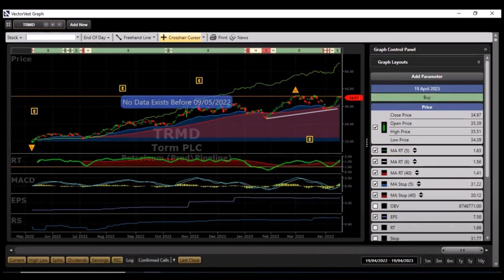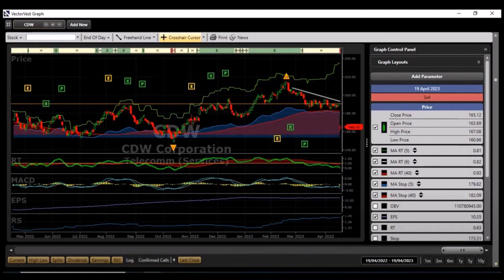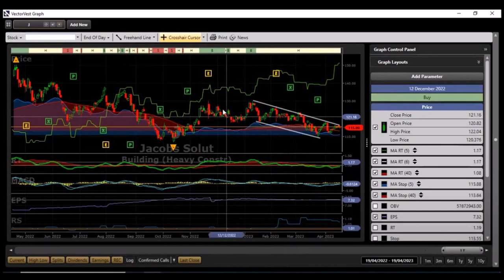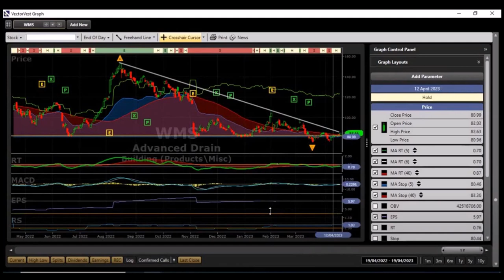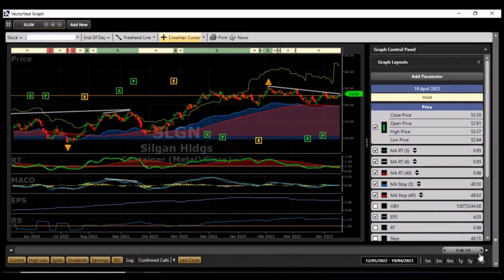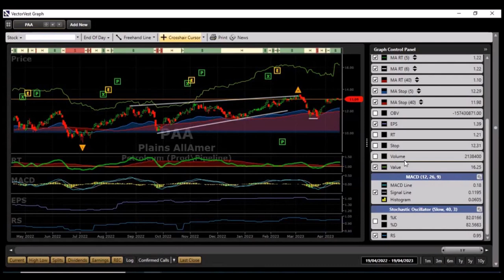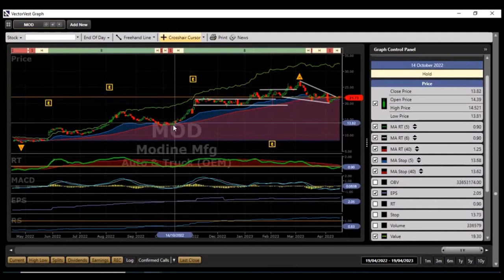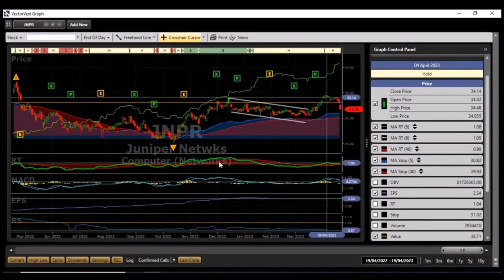Oxford Investment Group 20th April 2020 - Steve RT40 Share Pick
Using the NPI and other technical tools Steve discusses shares that have come up on his watchlist